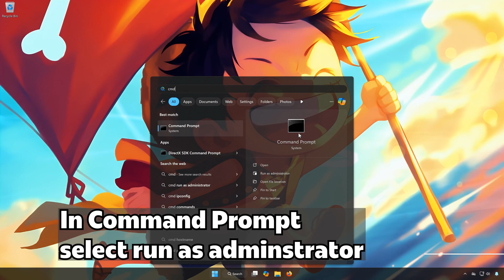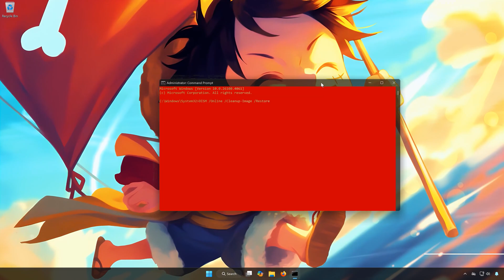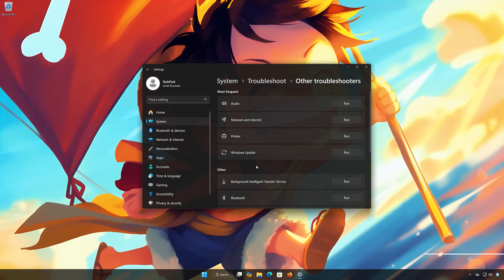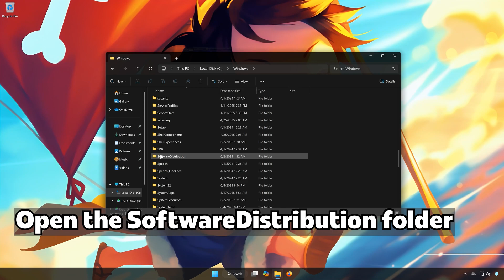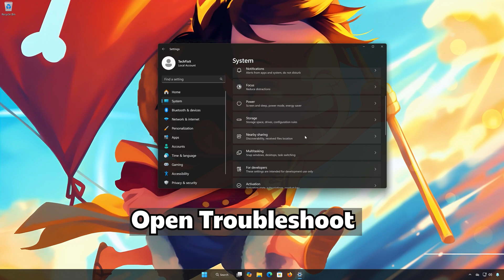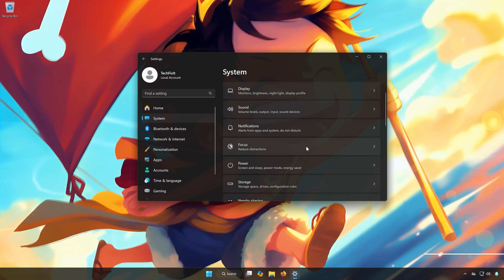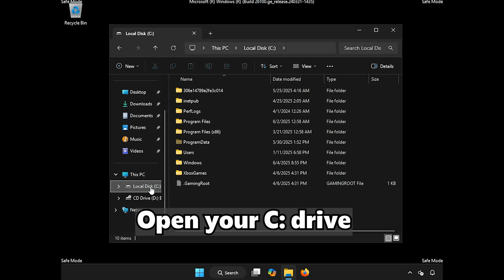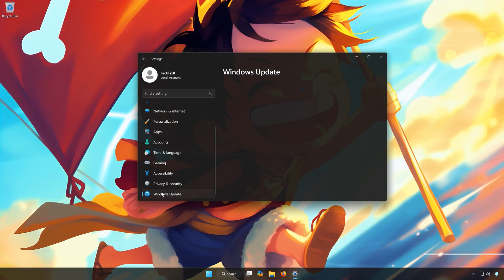Update KB5058499 Not Installing Error Code 0x80073712 On Windows 11 FIX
The Windows 11 Update KB5058499 not installing with error code 0x80073712 means that a file needed by Windows Update is either missing or damaged. This is a common servicing error when the update cannot proceed due to corrupted or incomplete components.

 Main Causes of Error 0x80073712 (KB5058499)

1. Missing or Corrupted Windows Update Components
 • This is the primary cause. Critical files required for installing KB5058499 may be corrupted or deleted, preventing the update from completing.

2. Component Store (WinSxS) Corruption
 • The WinSxS folder stores update files. If it becomes corrupted, the update system can’t locate or validate necessary files for KB5058499.

 3. Interrupted Previous Updates
 • If a prior update attempt failed or was interrupted, it may leave the system in a partially updated state, causing this error when trying to install KB5058499.

 4. Faulty Disk Sectors or File System Errors
 • If your system drive has bad sectors or file system errors, the update process may fail to read/write needed files, triggering this error.

 5. Third-Party Antivirus or Optimization Tools
 • Some security or cleaning tools may delete or block update components, resulting in missing files during the KB5058499 installation.

 》 CHAPTERS 《

00:00 Intro
00:24 Solution #1
01:11 Solution #2
02:12 Solution #3
03:09 Solution #4
04:16 Solution #5
05:25 Solution #6
07:48 Outro